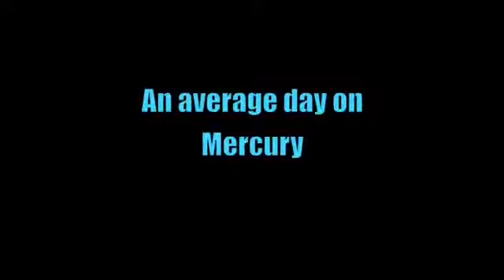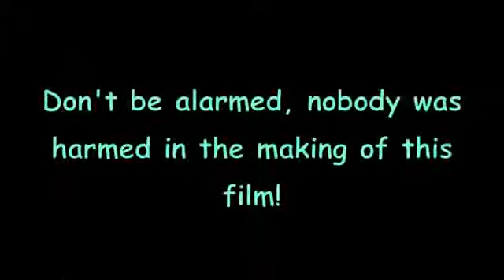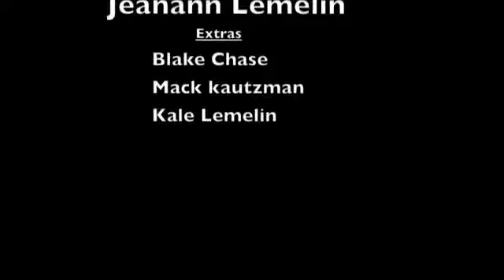2013 Mercury - David H, Jeanann L, Domonique M, Selena T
Student project for Earth Science at Billings Senior High.